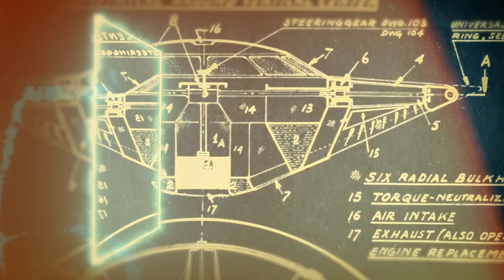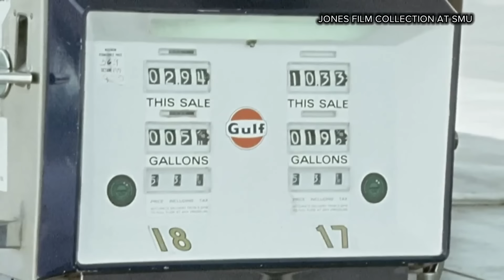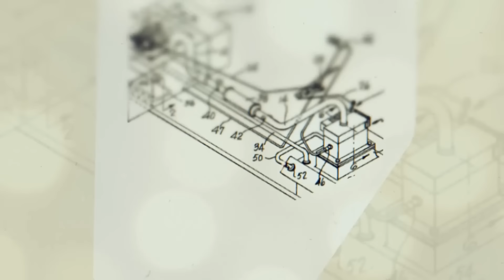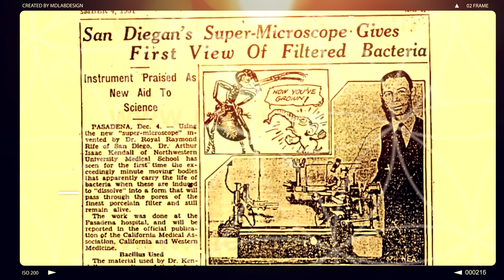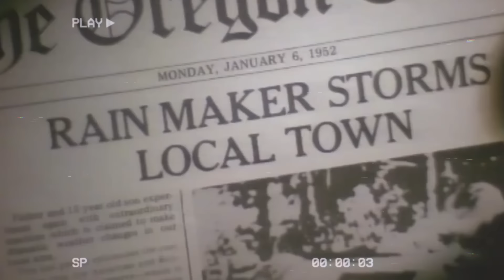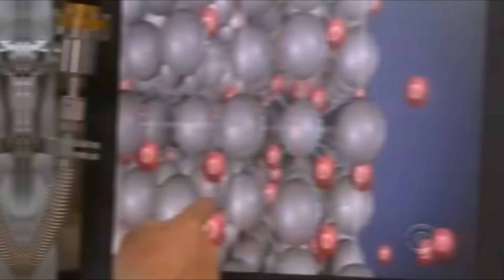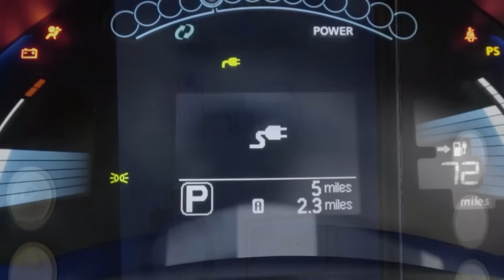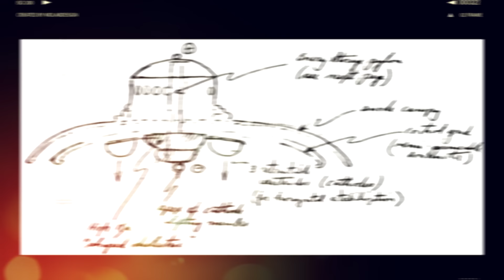10 Historických Vynálezů, Které Byly Zamlčeny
10 Úžasných Vynálezců, Kteří Byli Umlčeni: Fascinující Příběhy Potlačených Géniů" - Toto video odhaluje fascinující příběhy deseti vynálezců, jejichž revoluční nápady a vynálezy změnily svět, avšak byli oni sami utlačováni nebo umlčeni. Prozkoumáme, jak historické a společenské okolnosti zamezily těmto kreativním myslitelům ve sdílení svých inovací. Připravte se na vzrušující cestu do minulosti, kde se setkáte s osobnostmi, které měly nepopiratelný dopad na naše životy, ale jejich příběhy byly zapomenuty nebo potlačeny. Objevte skryté kapitoly historie a inspirujte se příběhy těch, kteří navzdory překážkám dokázali myslet daleko za hranice své doby.